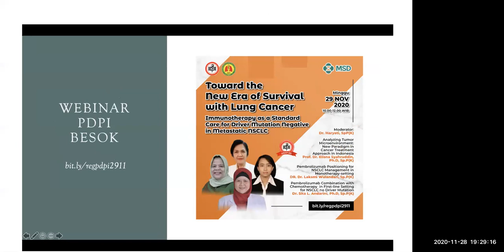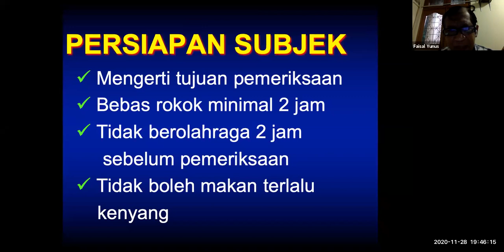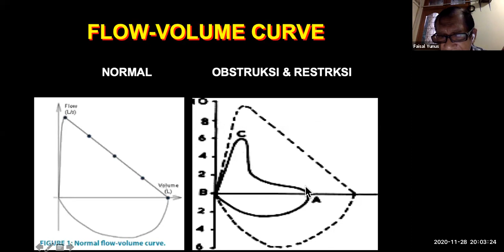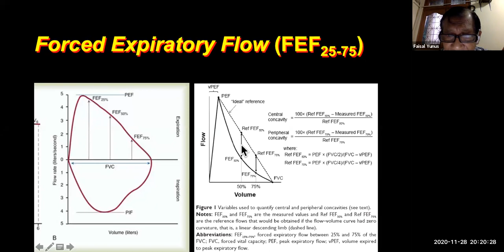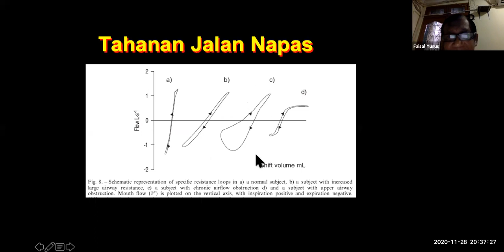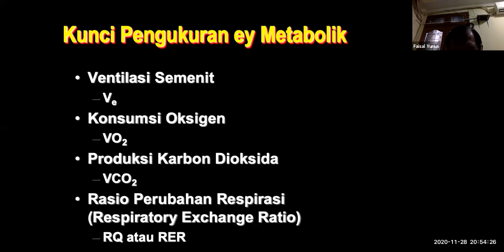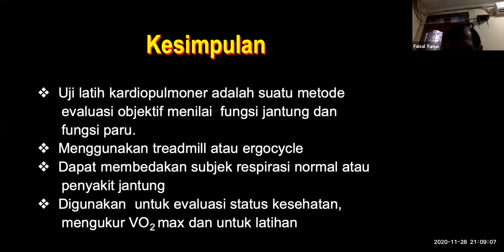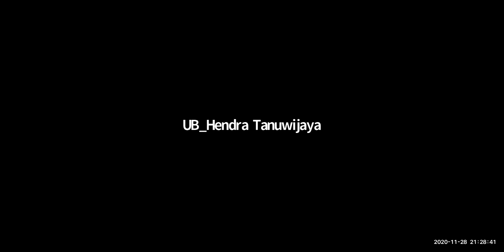Kuliah Guru Besar Prof Faisal Yunus (III)